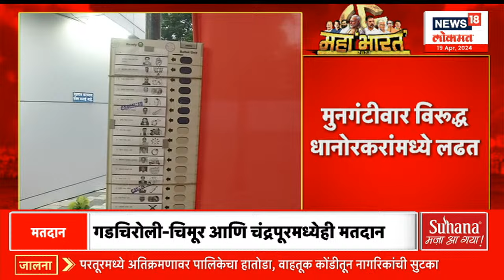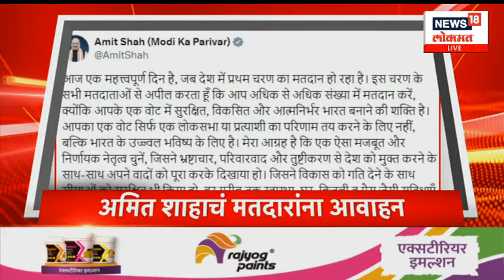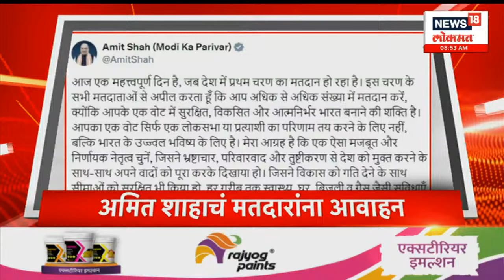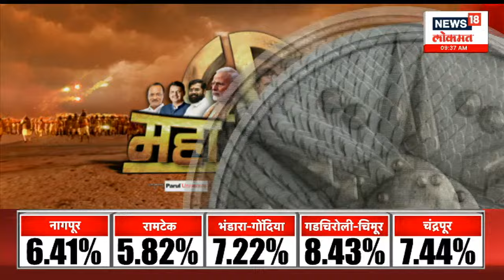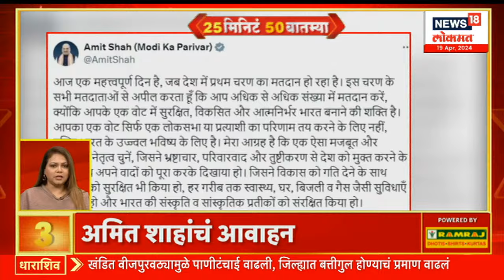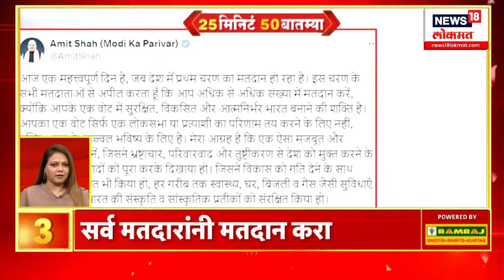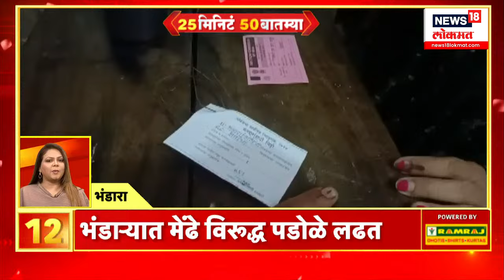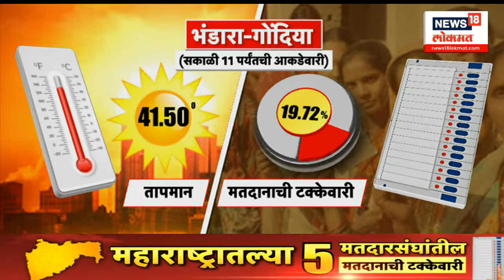Marathi News LIVE | Maharashtra Politics | Mahayuti Vs MVA | Lok Sabha Election | Shinde | Fadnavis